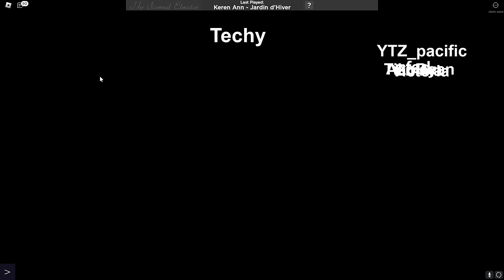The Normal ROBLOX Elevator... (NOT Normal)